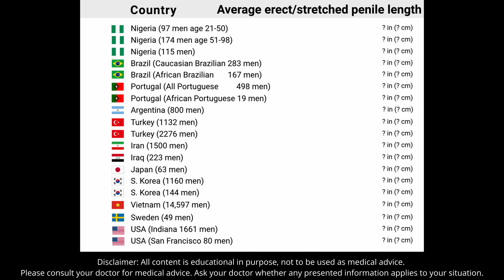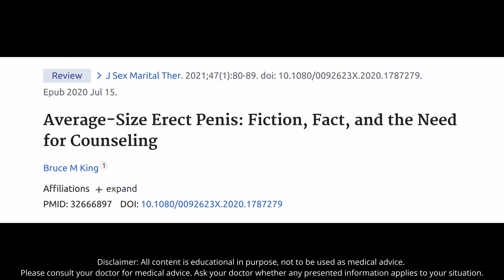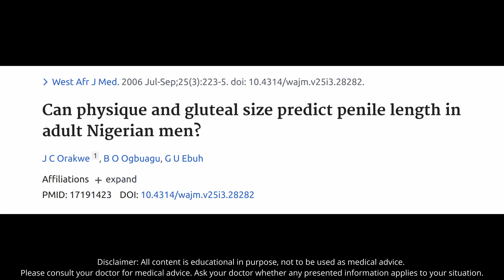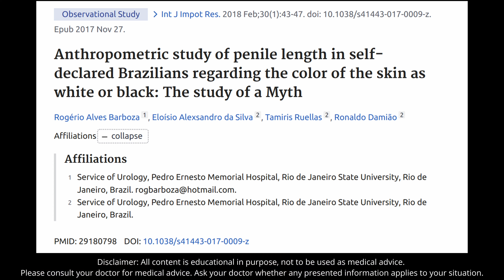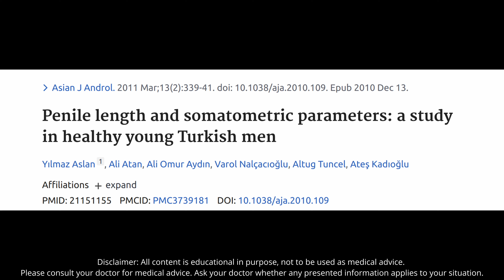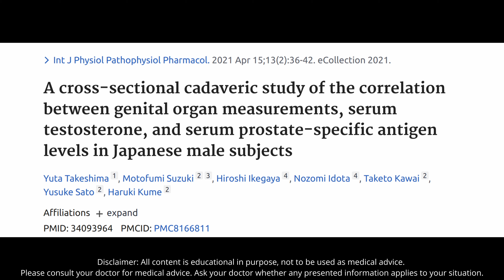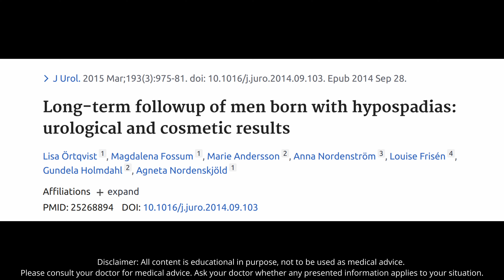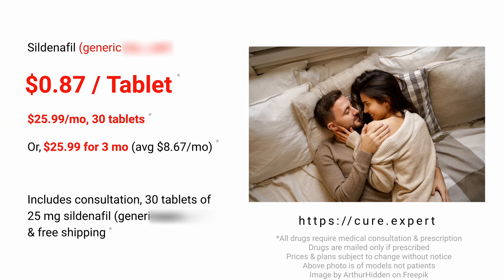PART 2: Penis length of the average man by country - Research that might really surprise you!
How long is the average penis in different countries? Do AFRICANS have the longest penises? Which country on average, out of these 12 countries, has the longest penis? In this second video of two videos, I will answer these questions AND show you penile length research results from 12 countries that might really surprise you! Please be sure to watch the first video as well

Knowledge is provided by John Wu, M.D. (licensed U.S. physician). Produced by Cure.expert, a California Medical Board registered telehealth clinic focused on men's health. Video presented by Cure.expert's science analyst, Eileen T.

00:00 Intro
00:54 What is the global average penile length?
01:20 What is the medical definition of a very small penis? (i.e. micro penis)
01:47 Why you cannot take these numbers as the absolute truth
02:41 What about Africa?
03:02 Average penis length: Nigeria
04:03 Do Africans really have the longest penises?
04:39 What about South America?
04:41 Average penis length: Brazil (African Brazilian vs Caucasian Brazilian?)
05:23 Average penis length: African Portuguese vs the average Portuguese?
06:38 Average penis length: Argentina
06:51 What about Central America? Or Mexico?
06:59 What about the Middle East?
07:09 Average penis length: Turkey
07:34 Average penis length: Iran
08:00 Average penis length: Iraq
08:20 What about East Asia and Southeast Asia?
08:24 Average penis length: Japan
09:07 Average penis length: South Korea
09:52 Average penis length: Vietnam
10:16 What about Europe?
10:23 Average penis length: Sweden
10:53 What about North America?
10:56 Average penis length: USA
11:56 Conclusion

If you are interested in an extremely low price for tadalafil 5mg, please
Prices include drug, doctor evaluation, and shipping.
Only if prescribed. Prices and plans subject to change without notice.